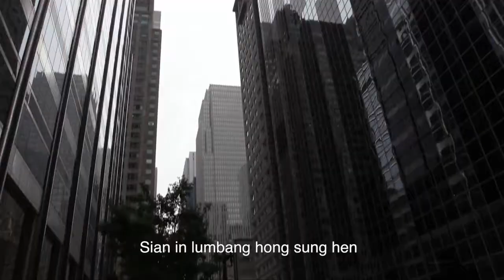DAVID KHEN -- LAWM GUAL NGAIH (Official Music Video)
LAWM GUAL NGAIH
Laphuak Ts Khaipu
Lasa David Khen
Music Gatam Band
Video CK Khai
Editing Uptown Media
Album ZOLEI LUNG GEEL Vol (2)

David Khen Official YouTube Channel pan in hongmuak ing. Zogam sung ah mun lamdang Tangthu lamdang nidang lai thute leh a Zak nop amuhnop mun tuam tuam te a hi zong Lahoih tuam tuam te hong post zel zel ding ka hih man in ka YouTube channel Sucscribe tawh thanong piak nongpan pih nading in itna leh zahtak na lianpi tawh hong ngen ing
LUNGDAM
DAVID KHEN ZOMI 914